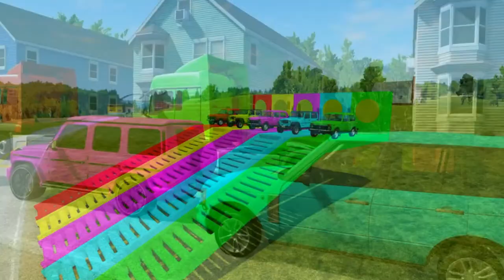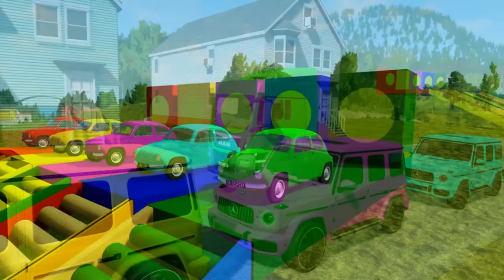Flatbed Trailer Truck Potholes Transport Car Portal Trap Rescue - Cars vs Speed Bumps - BeamNG.drive